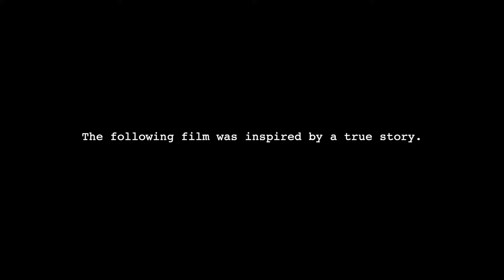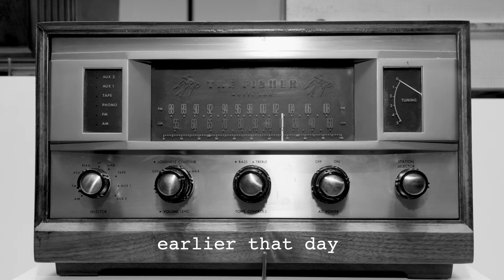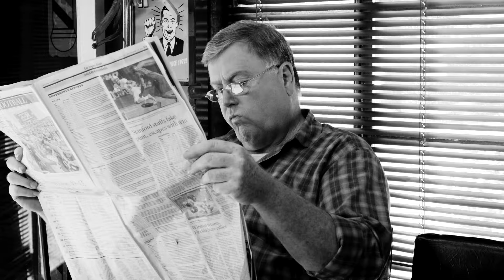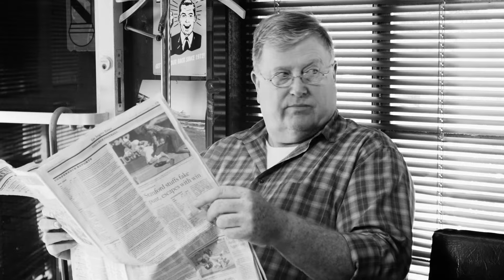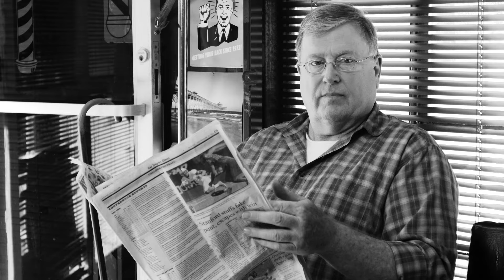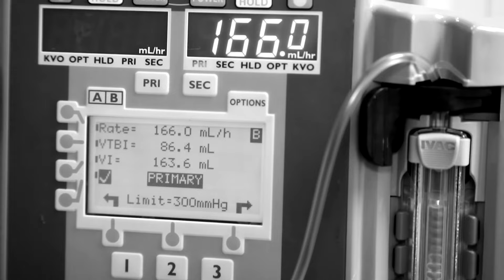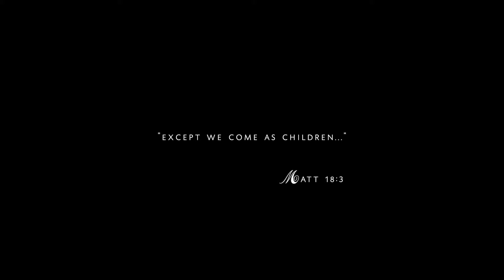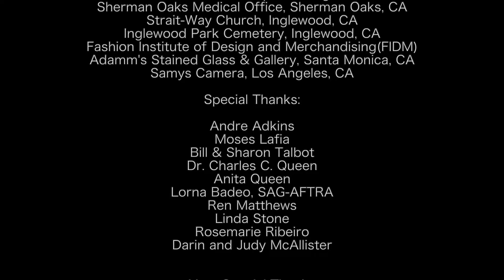Racism Short Film inspired by true story, "The Sac Fly"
Inspired by a true story...a black child's life falls into the hands of an old racist man.

Written, produced, and directed by JA Williams for Raking Leaves Productions